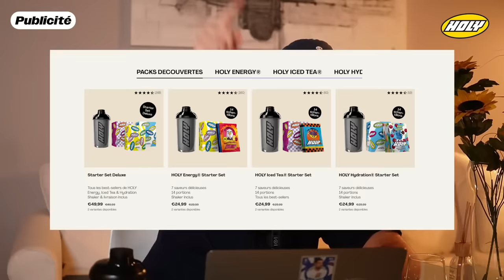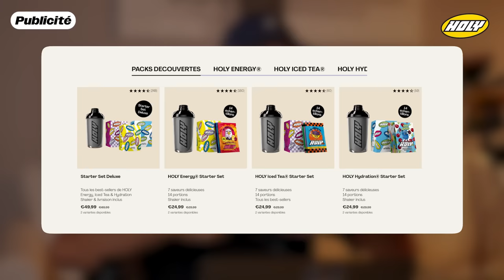Florian Thauvin, L’itinéraire d’un Champion du Monde - Zack en Roue Libre avec Flo Thauvin (S08E5)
Timecodes:

00:00:00 - 00:02:46 : Introduction
00:02:46 - 00:09:58 : Début d'émission
00:09:58 - 00:12:49 : Qui est Florian Thauvin
00:12:49 - 00:17:24 : Son initiation au foot
00:17:24 - 00:22:09 : Son passage au Pole Espoirs de Châteauroux
00:22:09 - 00:32:48 : Sa signature au Grenoble Foot 38
00:32:48 - 00:37:16 : Ses débuts en Ligue 2
00:37:16 - 00:52:15 : Sa découverte du monde pro au SC Bastia
00:52:15 - 00:55:23 : Sa prise de contact avec le LOSC
00:55:23 - 00:59:01 : La Coupe du monde U-20
00:59:01 - 01:07:54 : Le projet avorté du LOSC
01:07:54 - 01:25:20 : Ses débuts à l'Olympique de Marseille (OM)
01:25:20 - 01:29:25 : Son prêt à Newcastle
01:29:25 - 01:43:47 : Son retour à l'OM : le déclic et l’explosion
01:43:47 - 01:50:29 : L'Europa League 2018
01:50:29 - 01:55:50 : La Coupe du Monde 2018
01:55:50 - 02:09:43 : La fin de l’aventure à l'OM et sa relation avec Payet
02:09:43 - 02:24:15 : Son aventure au Mexique chez les Tigres UANL
02:24:15 - 02:40:56 : Le retour en Europe avec l'Udinese
02:40:56 - 02:44:49 : Ses objectifs et l'importance du capitanat en Italie
02:44:49 - 02:45:47 : Son avis sur le projet sportif de l'OM
02:45:47 : Fin de l'émission